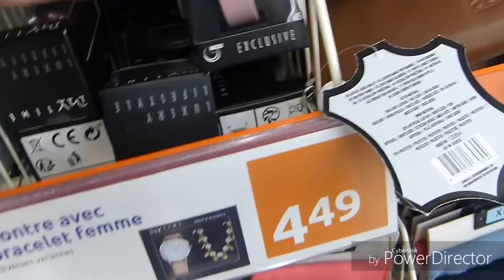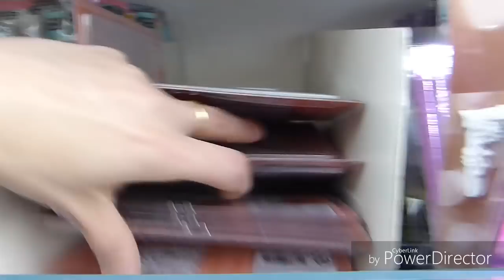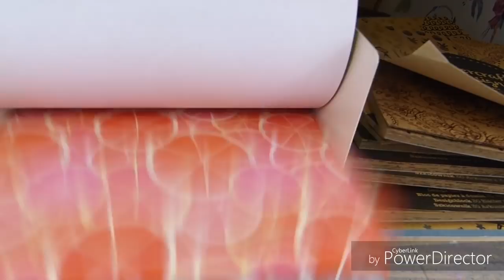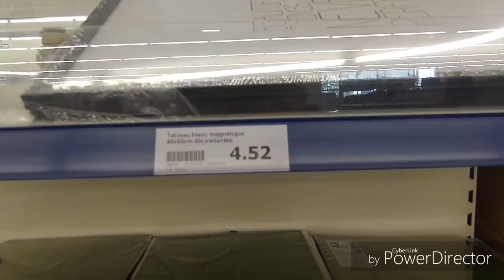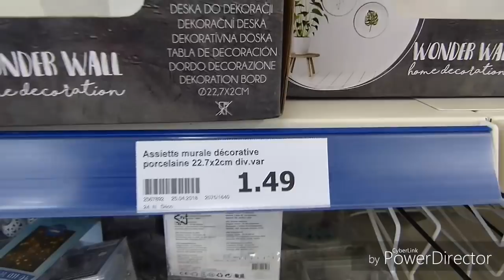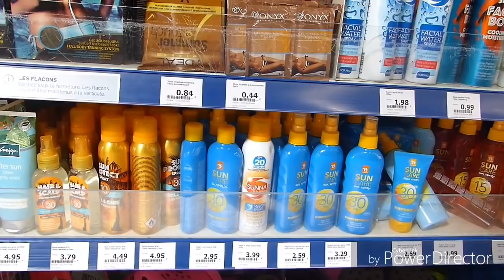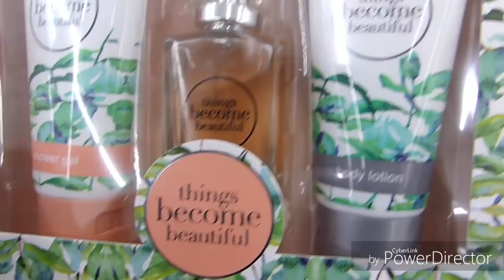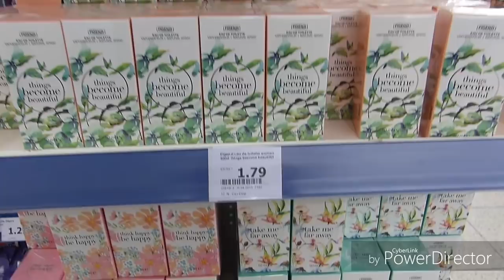ACTION 6 Mai 2018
LIEN Parrainage OCTOLY
💜 5€ offert pour toute inscription grâce à ce lien 😍